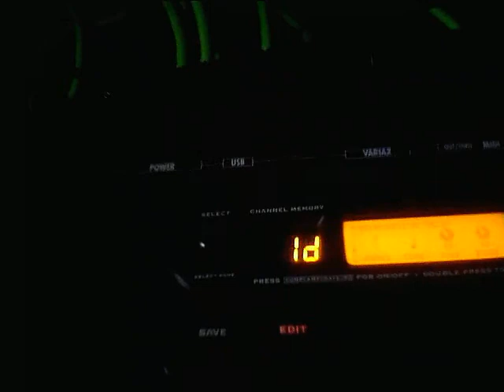Harmonising using a long delay.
Just a quick demo on how to get that Brian May effect.Using a longish delay time,about 2+ seconds,Set your feedback to about 50% and mix to  50% you can harmonise with yourself.